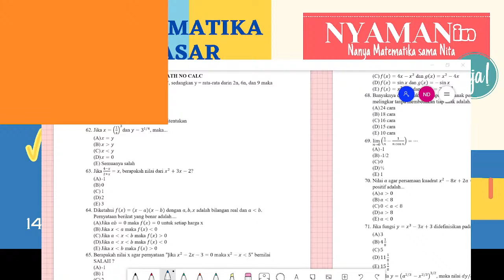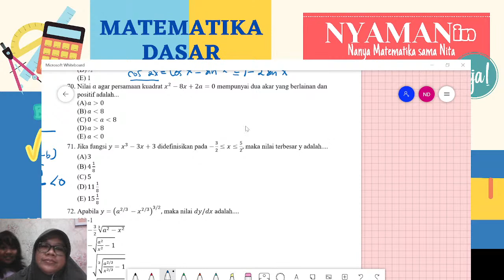NYAMAN PART IV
Matematika Dasar
UTBK
Matematika tanpa kalkulator